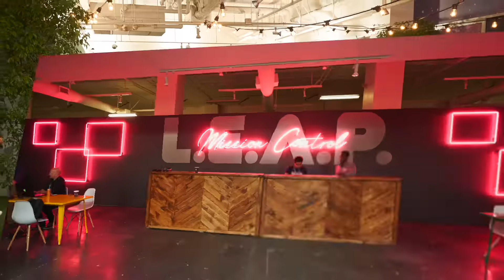Magic Leap launch @ Magic Box LA